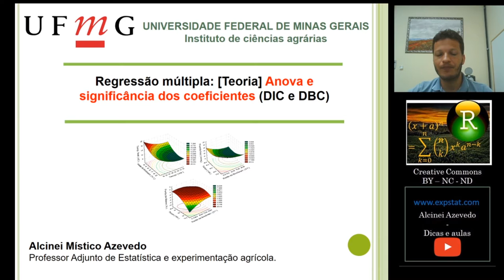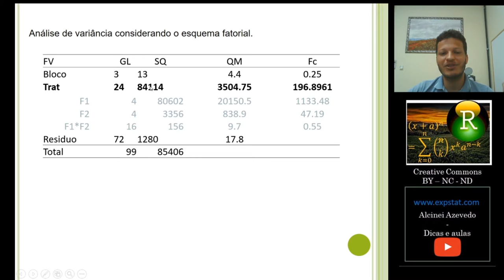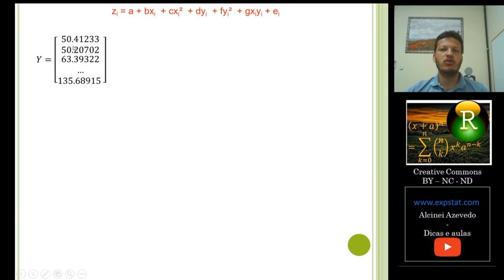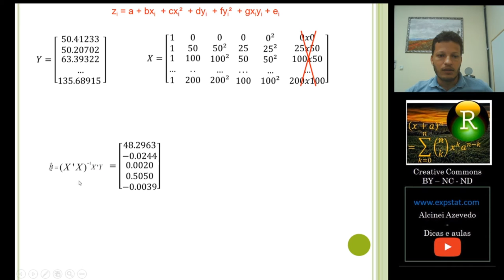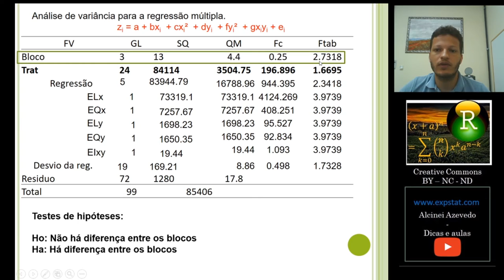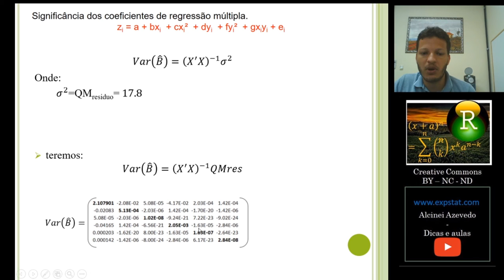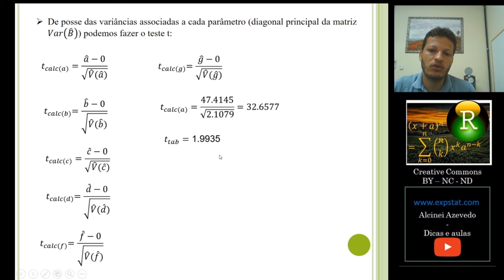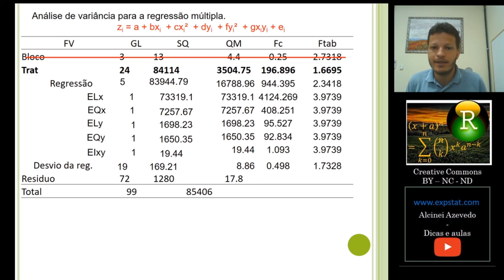Regressão Múltipla: Aula 6a - [Aula teorica] ANOVA e significância dos coeficientes (DIC e DBC)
Nessa aula falo sobre como fazer a anova e o teste de significancia dos coeficientes de regressão considerando delineamento estatístico.